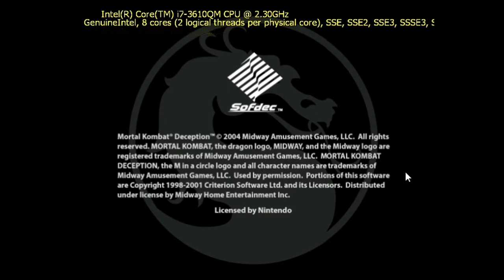Stage-One n°23 : Mortal Combat, Mystification [Gamecube]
Test du jeu Mortal Combat, Mystification sur Gamecube.

Mortal Kombat Mystification sur Gamecube est un jeu de baston fleurant bon le sang et les boyaux. 24 combattants, disposant chacun de 3 styles, dont une arme blanche, prêts à s'étriper joyeusement. Ajoutons à cela un beat'em all, une sorte de clone de Tetris, une variante carrément barrée des échecs sans oublier des fatalités en toutes sortes... Le bonheur."

Éditeur : Konami.
Développeur : Midway.